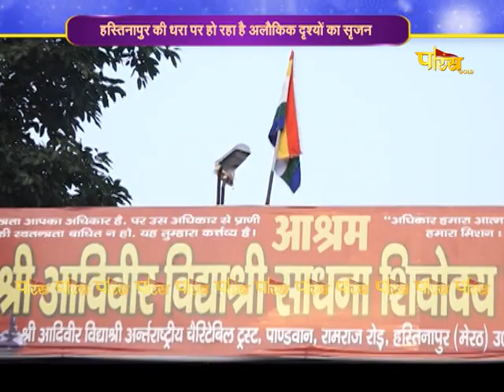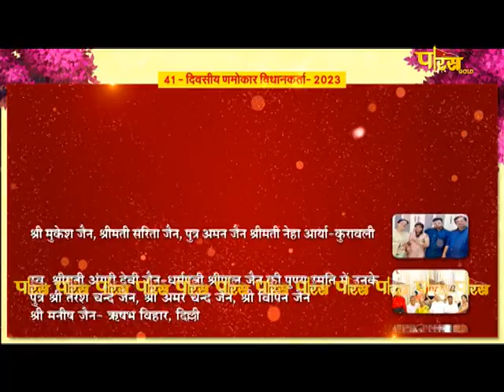Mangal Pravachan | Muni Shri Sambudh Sagar Ji | EP – 28